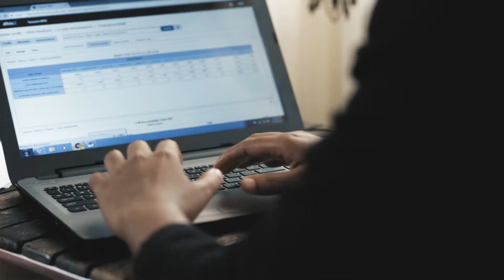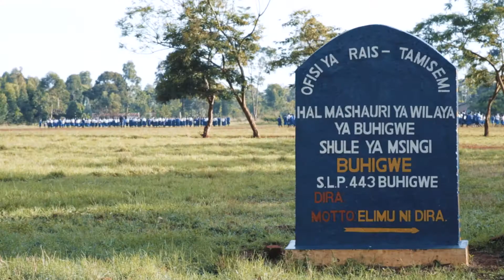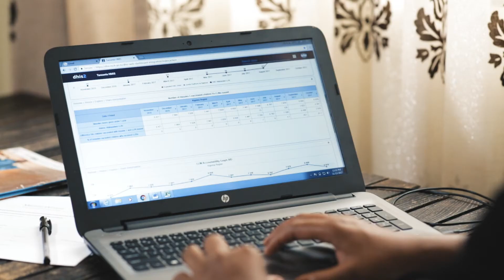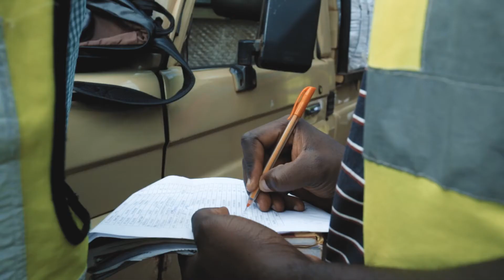Covering Tanzania: Using Insecticide-Treated Nets Against Malaria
The U.S. President's Malaria Initiative's VectorWorks Project is working with the Government of Tanzania to distribution nets through health facilities and schools across Tanzania.